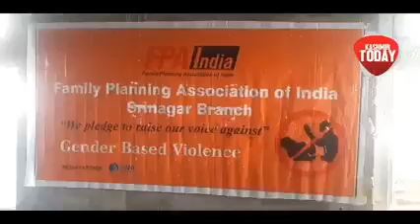Gender Based Violence by Family Planning Association of India, Srinagar Branch. KT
Family Planning Association of India held a counselling program in collaboration with Family Strengthening Program at its Srinagar branch. Women shared their personal experience in the program titled ' Gender Based Violence.' Meanwhile, the program organizers counselled the women folk about Gender based Violence and its kinds.